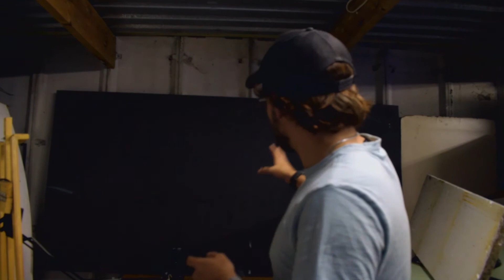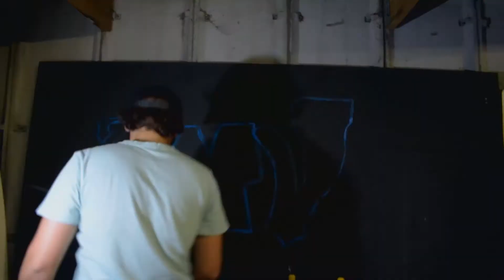Road To One Million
Sup awesome peepz. Have a good one.